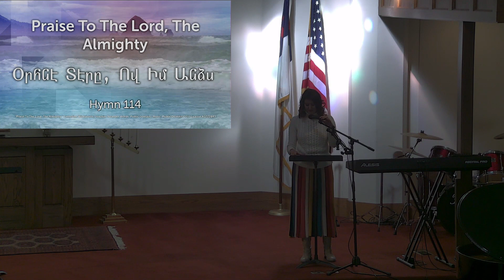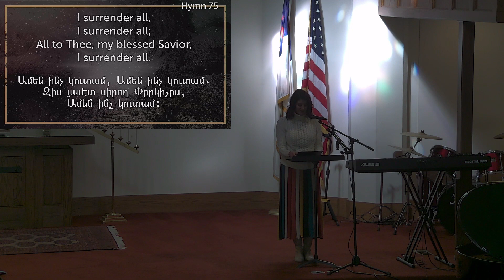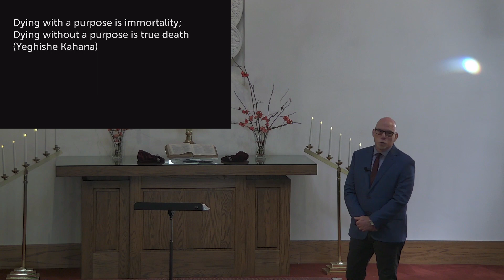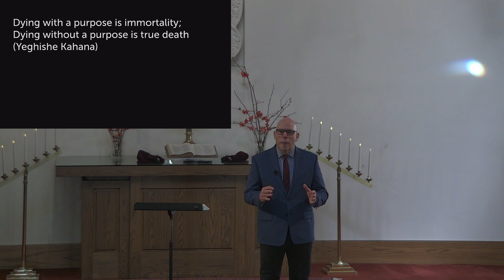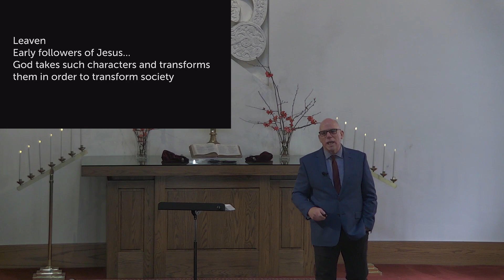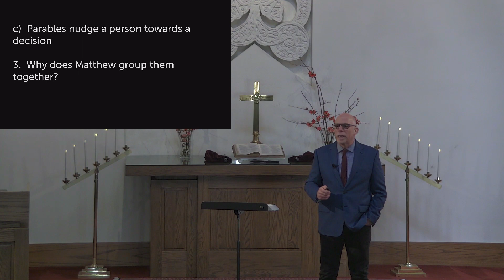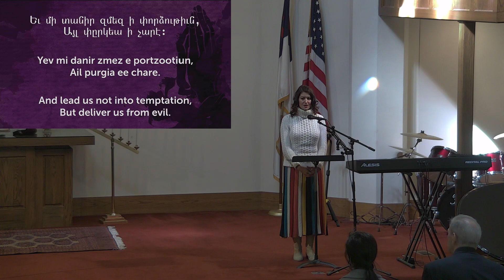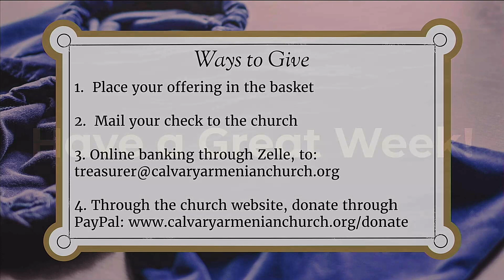capture 19 February 2023 10 57 05 AM